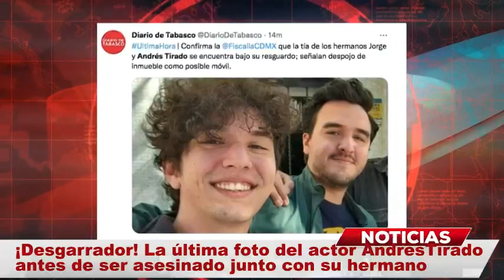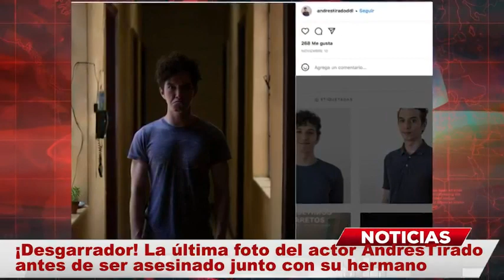La última foto de Andrés Tirado antes de ser asesinado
Hace tres días, familiares del actor mexicano Andrés Tirado de 27 años lo habían reportado como desaparecido junto a su hermano músico de 35 años, así como el tío de ambos, y lamentablemente, dos días después los encontraron sin vida en una casa de la colonia Roma de la ciudad de México.